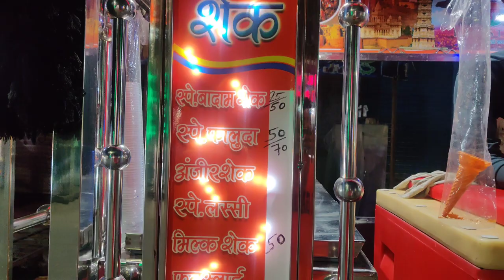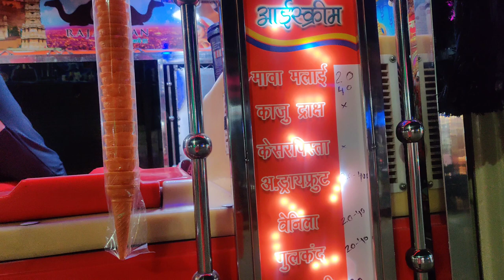mahaveer ice-cream أ￼Kushinagar famous icecream wale bhaiya Rajasthan se aate Hain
ICE_RAJPUT
ICE_PAN MASALA
ICE_AMERICAN..
ICE_VANILA
badam milk and Shak
दोस्त सबसे पहले तो आप लोग मेरे channel पे न्यू है तो channel को subscribe कर ले || तो दोस्तो मै आज आप लोगो के लिए न्यू वीडियो लाया हु जो Retouching कैसे करे तो विडिओ को लास्ट तक देखिये | मैं रोज एक न्यू वीडियो ले आता हु तो आप लोग मेरे channel pe बने रहना।